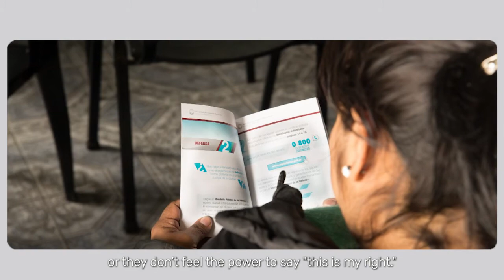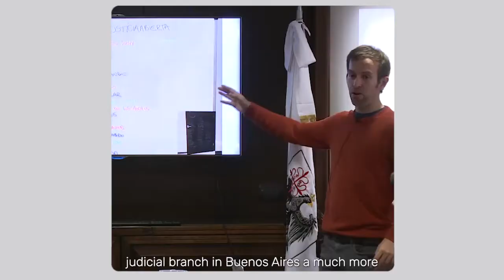Opening the Justice System in Buenos Aires, Argentina - JusLab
Law impacts nearly every aspect of life, including health, employment, education, housing, and public safety.  Yet opaque processes, unequal access, and discrimination create barriers. According to the World Justice Project, two thirds of the world’s population face some justice problem with disproportionate impacts on the marginalized and poor.

The Buenos Aires Council of Magistrates and the Civil Association for Equality and Justice (ACIJ) launched the Open Justice and Innovation Lab (JusLab), an open justice and judicial innovation Lab that operates within the Judicial Council of Buenos Aires city. It was conceived as a space for discussing, co-creating and designing solutions for justice sector problems using classic open government tools: transparency and access to information, accountability and collaboration.